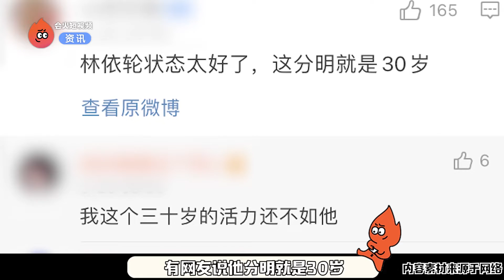50岁林依轮唱跳《爱情鸟》，状态惊人似30岁，女团腿穿紧身裤太潮